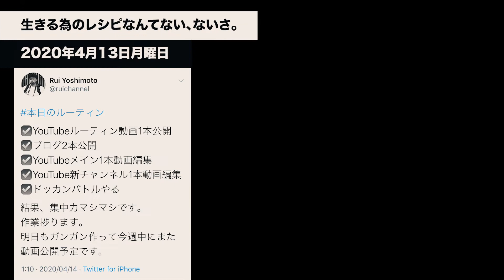37歳自営業東京暮らし 本日のルーティン #133 2020年04月13日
Vlog制作・動画編集に没頭しつつ、ブログ・メディア運営のルーティン生活。
 Webコンサルティング方面の営業で14年→ブラック企業で生息→生き延びるも会社消滅→失業保険もらいつつ開業。
北海道Uターン移住・国内海外放浪を企み中。
今のところ有益な動画はありません。

37歳自営業東京暮らし 本日のルーティン #133 2020年04月13日

朝、生きる為のレシピ1本動画公開。
昼、ブログ2本公開。
夜、ruichannel、新チャンネル、動画編集。
今日も1日お疲れ様でした。